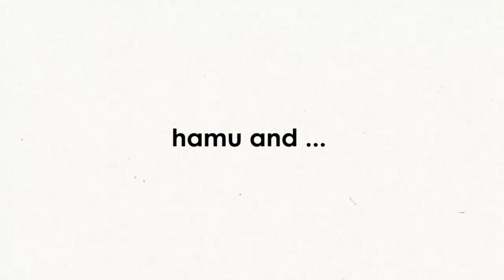【はむはむファッションブランド hamu and …】はむはむ専用のTシャツを購入しました！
ポッケの中が大好きなはむはむですが、はむはむのために買ったこのＴシャツが特にお気に入りみたいです！(*´ω｀*)